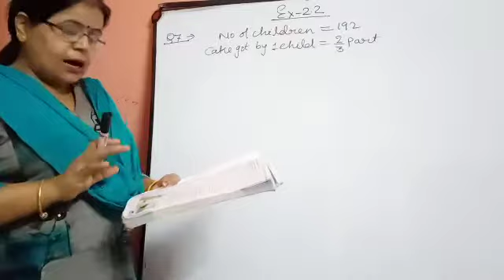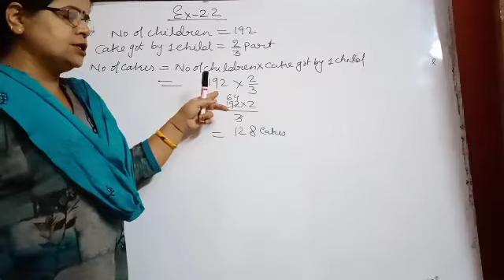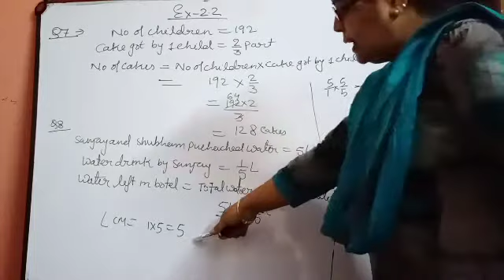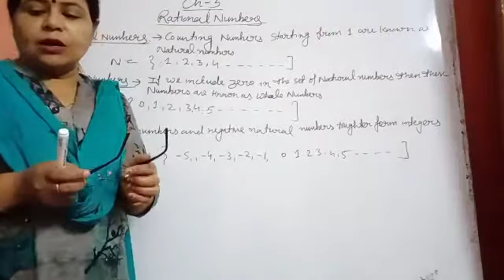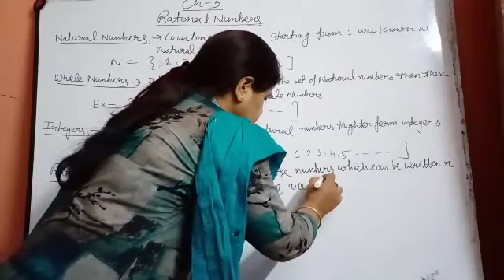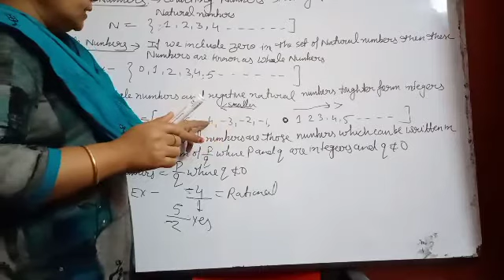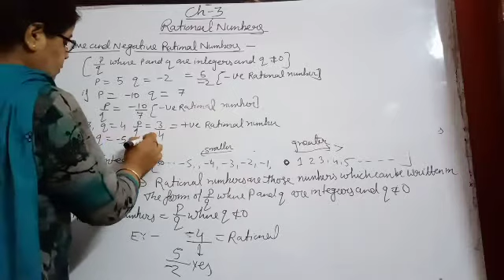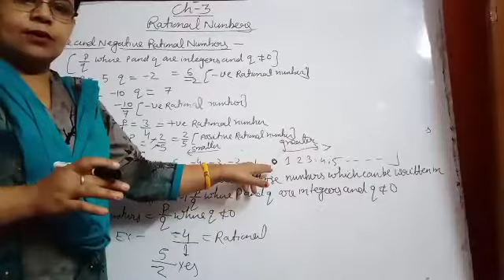Class 7th Maths (Ex-2.2and introduction of ch 3 )